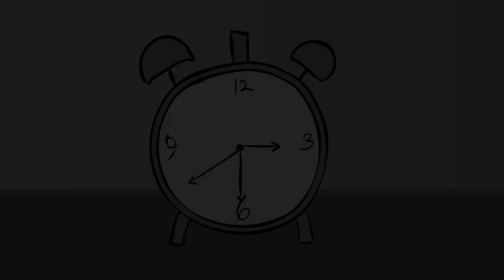Terimakasih Guruku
SMK Negeri 1 ROTA Bayat Terimakasih Guruku